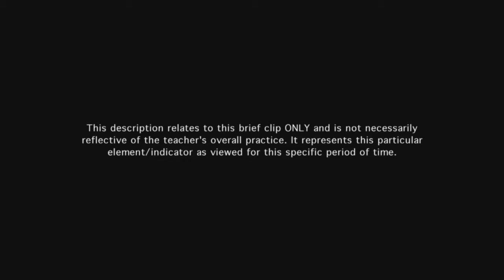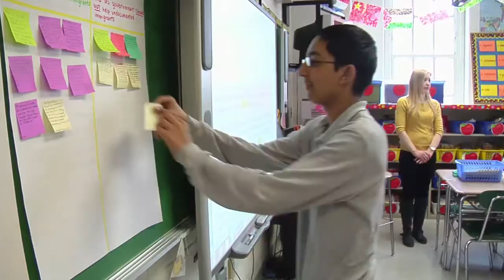Teacher manages transitions - Example 11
The transition is seamless, with students assuming responsibility in ensuring its efficiency.